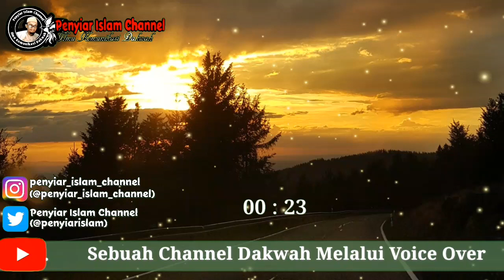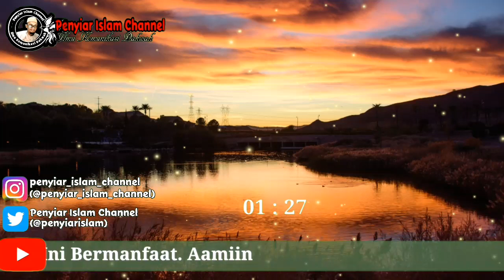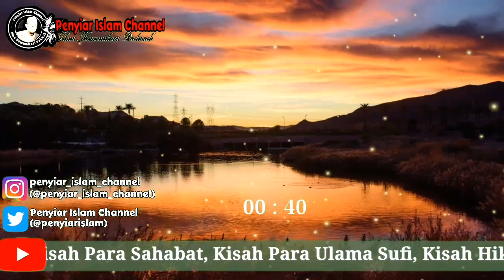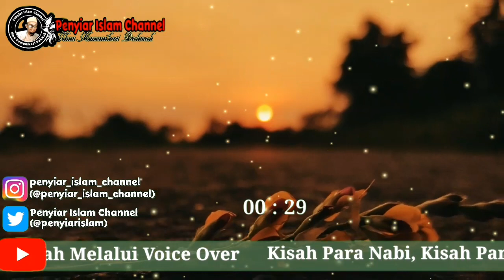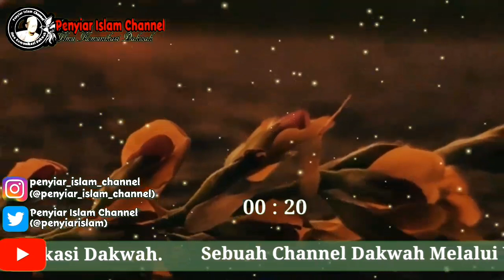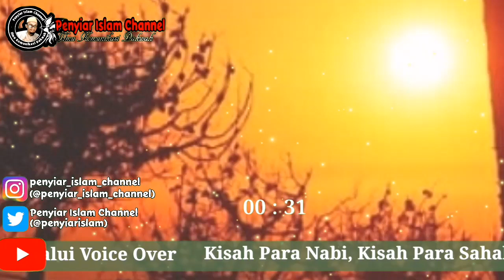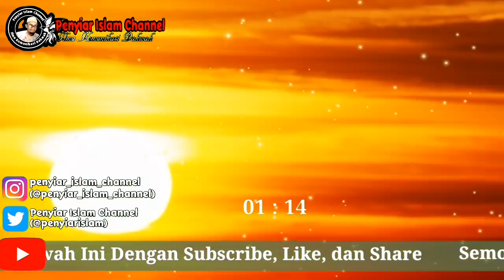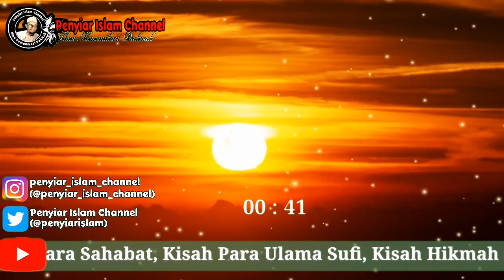Peristiwa Padang Mahsyar Seluruh Manusia Memohon Syafaat Kepada Rasulullah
Saudara-saudaraku sahabat penyiar islam channal yang dirahmati Allah Subhanahu Wata'ala.
Selamat datang di cahannel dakwah ini. Semoga channel ini dapat menginspirasi saudara-saudara semua dan semoga channel ini bermanfaat. Aamiin

Pada kesempatan kali ini saya akan mengangkat tema Peristiwa Padang Mahsyar Seluruh Manusia Memohon Syafaat Kepada Rasulullah.

Setelah Sangkakala ditiup, semua manusia akan digiring dan dikumpulkan di Padang Mahsyar menunggu dimulainya persidangan Hari Kiamat. Hari yang sangat sulit dan menakutkan bagi manusia.
Setiap orang sibuk dengan urusan masing-masing mencari pertolongan dan perlindungan. Hanya ada satu harapan yaitu menanti Syafa'at dari baginda Nabi Muhammad shollallohu 'alaihi wasallam.

Artikel ini telah diterbitkan di halaman SINDOnews.com pada Kamis, 13 Oktober 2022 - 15:22 WIB oleh Rusman H Siregar dengan judul "Peristiwa di Padang Mahsyar, Semua Manusia Memohon Syafaat Rasulullah". Untuk selengkapnya kunjungi:

Untuk membaca berita lebih mudah, nyaman, dan tanpa banyak iklan, silahkan download aplikasi SINDOnews.

Adapun isi dari channel ini adalah: Video Narasi Dakwah ( Voice over ), kisah para nabi, kisah para sahabat, hikmah, dan sejarah islam. Yang diambil dari tulisan-tulisan para ustadz, kiyai, mubaligh, pada sebuah artikel yang tidak diragukan lagi ke shahihannya.
Walaupun dari isi video chanel ini masih banyak kesalahan, tapi saya meminta sahabat Penyiar Islam Channel untuk tetap support hasil kerja keras ini, karena saya akan senang apabila Antum juga ikut senang dan menikmatinya.

Wasslamu Alaikum Warrohmatullahi Wabarokaatuh.